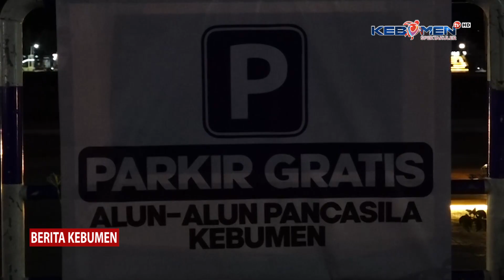Parkir di Alun-alun Pancasila Kebumen Gratis - Kebumen TV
Berita Kebumen Edisi Jumat, 8 Desember 2023

Disperkimhub Kabupaten Kebumen memasang rambu parkir gratis di Alun-alun Pancasila Kebumen. Parkir gratis berlaku selama pembangunan Alun-alun belum rampung.